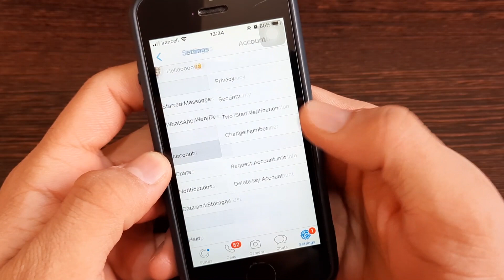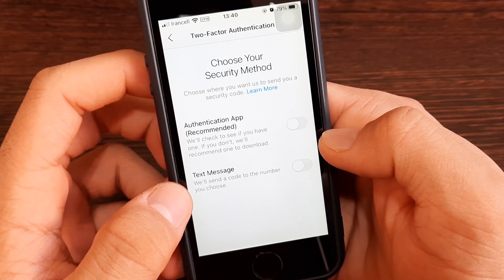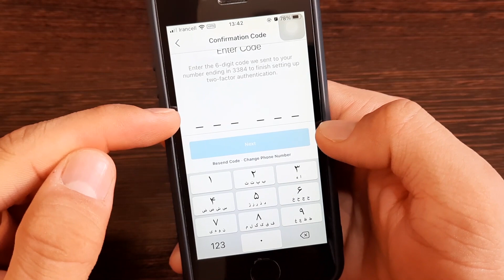Information security/آموزش هک اینستاگرام، تلگرام و واتس‌اپ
توی این ویدیو نه روش هک کردن اینستاگرام، بلکه راه‌های جلوگیری از هک شدن اپلیکیشن‌های پرکاربردی مثل اینستاگرام، تلگرام و واتس‌اپ رو گفتم. حتما ویدیو رو ببینید و کارایی که گفتم رو انجام بدید. خیلی مهمه👌👌
لینک هایلایت امنیت اطلاعات توی اینستاگرام که توی ویدیو راجع‌ بهش توضیح دادم رو براتون میذارم. اونم حتما ببینید:
سوالات و نظراتتون رو تو کامنت‌ها میخونم و جواب میدم. منتظر حمایت‌هاتون هستم.😍😊